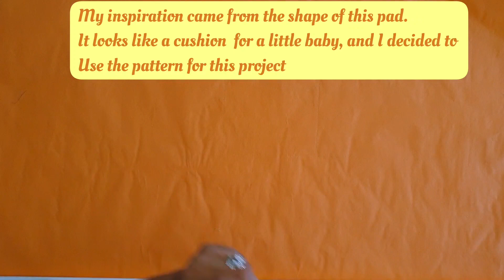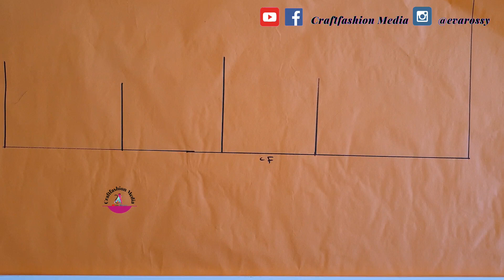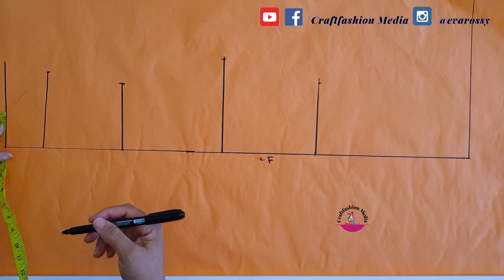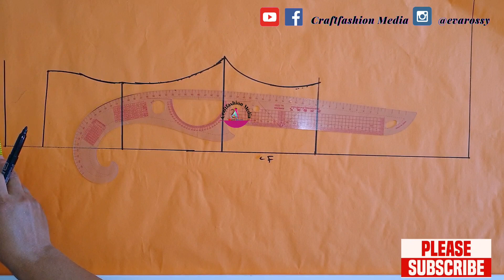🌟👌 SEE WHAT SHE DID WITH OLD PLAYMAT. unbelievable craft idea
How to make a baby carrier. this video is how to use up an old items you already have to recreate something else very useful.